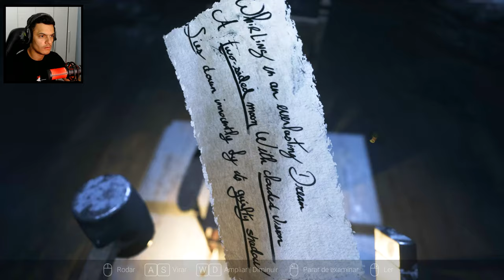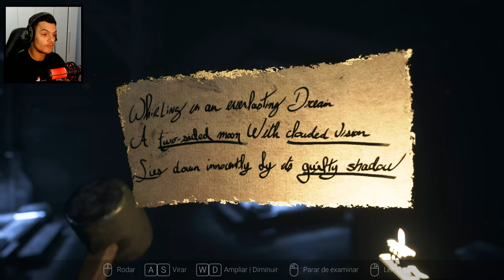ENCONTREI ALGO BIZARRO NA CASA ! | VISAGE - PARTE 4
| MEU SETUP |